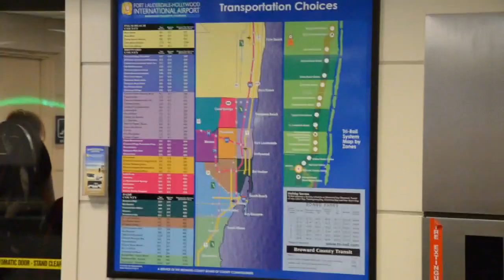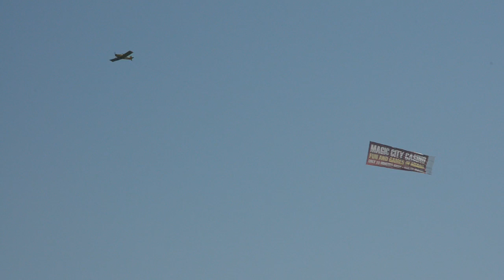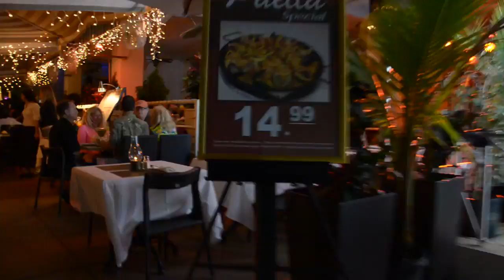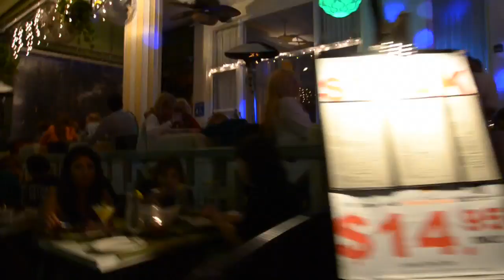Miami - South Beach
Welcome to Miami! With your host Robert Bas. Enjoy